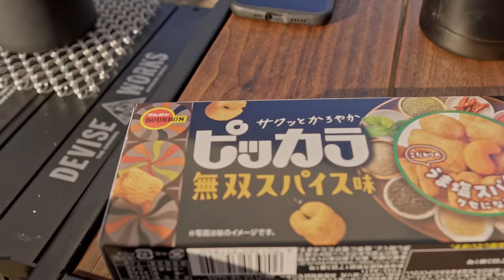湖畔で食べる絶品簡単キャンプ飯！！安い・絶景・関西おすすめキャンプ場満喫。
久しぶりの六ツ矢崎浜オートキャンプ場に行ってきました。
関西湖畔はここで間違い無しでした。

papa-tiaw
pi_tiaw555